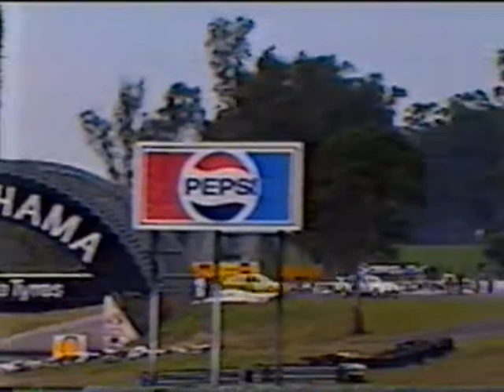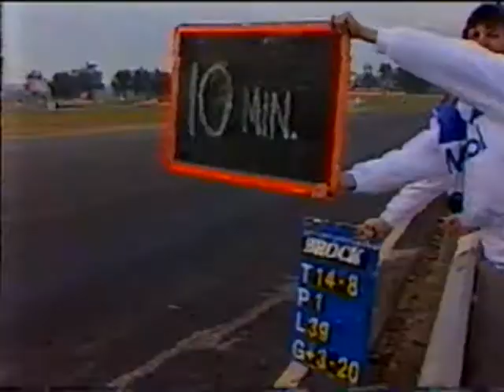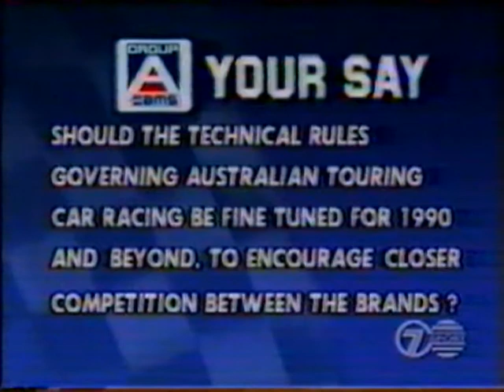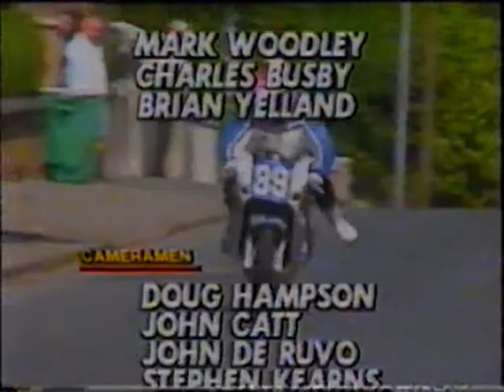ATCC 1989 - Round 8 Oran Park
Australian Touring Car Championship
9th July 1989 - Round 7
Oran Park Raceway, Sydney, New South Wales